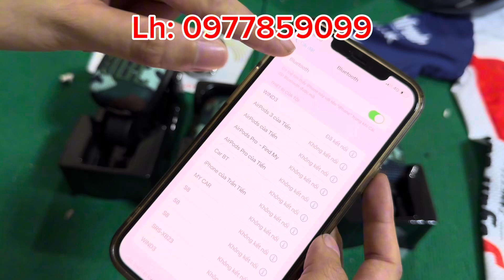Thanh lý lỗ-giảm 70%-dao bãi nhật đồng giá-ví da bò ý-vợt cầu lông cacbon-trọn bộ đồ chơi xe đạp